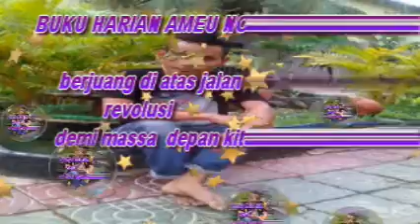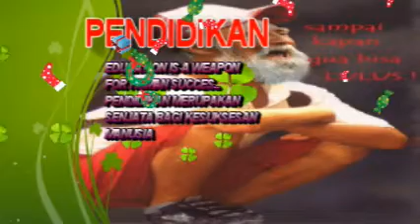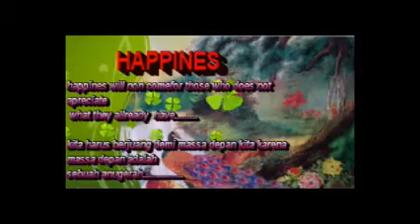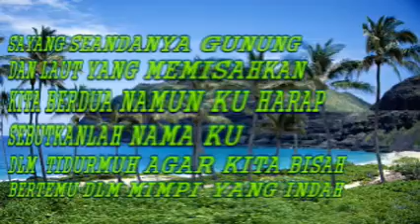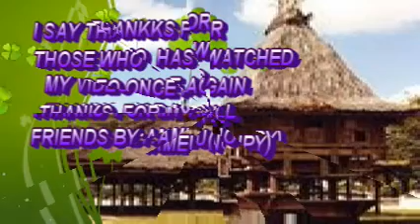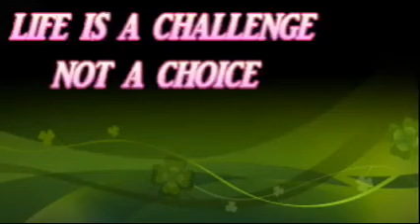timor leste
we all can watch if we have spear time .and dont be missing out okkkk